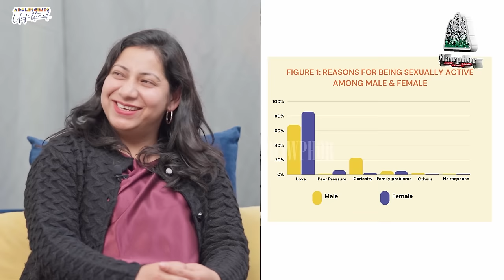KA JINGARMET KHYNNAH || BAD KI DAW KIBA HA LYNDET KA JINGNGAT KI SAMLA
Courtesy - Health Department, Government of Meghalaya